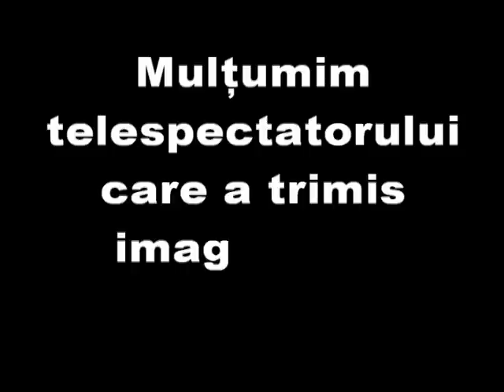STOP! NU UCIDETI ROMANIA!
voice over Anca Schlachter montaj Arnold Schlachter